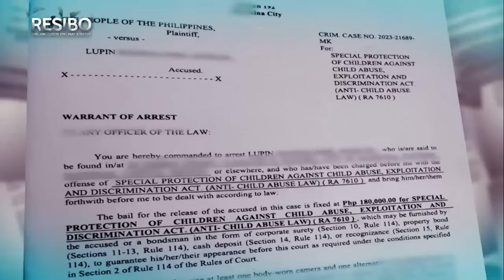Menor de edad na biktima ng pang-aabuso, makuha pa kaya ang hustisya? | Resibo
Balikan ang kuwentong may kasamang Resibo!